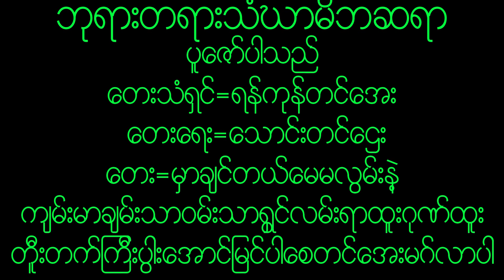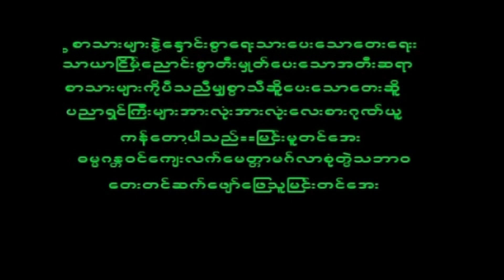November 30, 2022